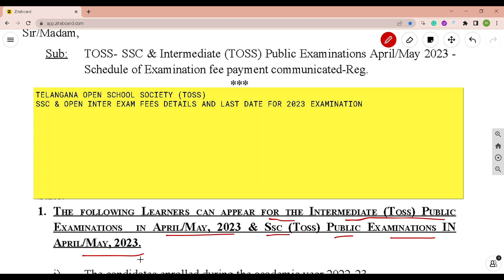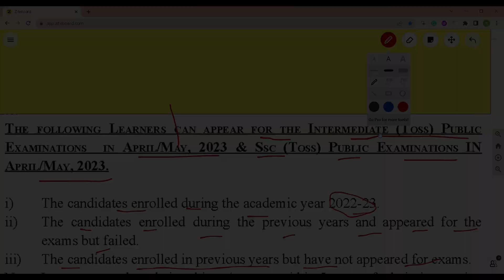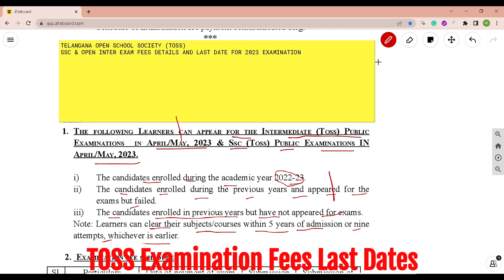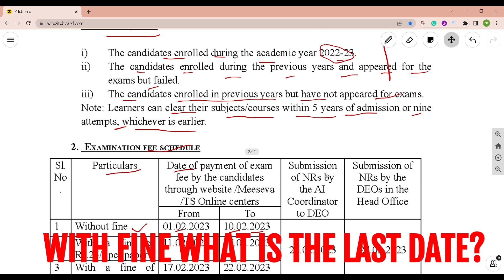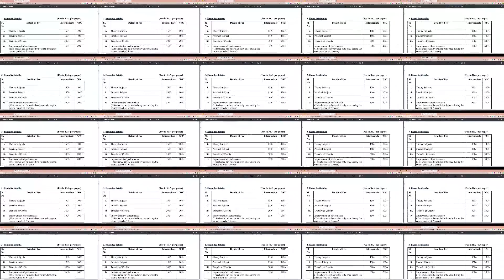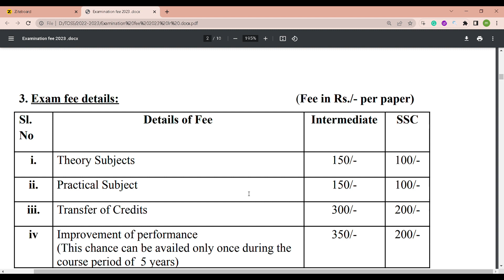TOSS SSC and Open Inter Exam Dates and Fees 2023 Everything You Need to Know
Toss Inter and SSC Exams Fee Schedule and Dates for Telangana Open School